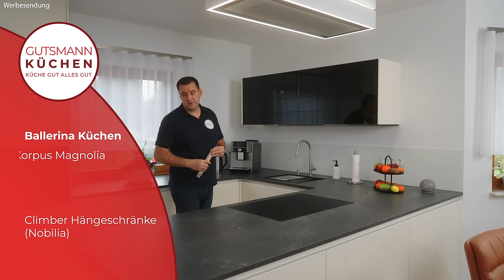Offene Wohnküche mit Stil: Individuelle Planung & Designlösungen von Gutsmann Küchen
In diesem Video präsentiert euch Gutsmann Küchen eine einzigartige Küchentour, bei der wir zahlreiche Herausforderungen gemeistert haben. Unsere Kunden hatten besondere Wünsche, und wir zeigen euch, wie wir sie in einem beeindruckenden Projekt umgesetzt haben – von der Planung bis zur Fertigstellung.

Highlights aus der Küchentour:
✅ Offene Wohnküche: Vom geschlossenen Raum zur modernen offenen Wohnküche – inklusive kreativer Lösungen für Durchgänge und Schiebetüren.
✅ Maßgeschneiderte Planung: Anpassung von Wasser- und Stromanschlüssen, spezielle Wandverstärkungen und optimale Raumnutzung in einem Fertighaus.
✅ Innovative Möbelkombination: Ballerina Küchen trifft Nobilia – elektrische Kleimber-Hängeschränke und maßgeschneiderte Lösungen.
✅ Edles Design: Hochglanzfronten in Maron, eine Black Diamond Neolit-Arbeitsplatte und griffloses Küchendesign für eine moderne Ästhetik.
✅ Intelligente Geräteintegration: Miele Dampfbackofen mit Festwasseranschluss, AEG Matt-Kochfeld und V-Zug Spülmaschine – jedes Gerät perfekt platziert.
✅ Stauraum und Komfort: Beleuchtete Innenauszüge, Lemans-Eckschrank, Apothekerschränke mit Legrabox-System und ein modernes Abfallsystem.
✅ Praktische Details: Unterbaubecken, versteckter Handtuchhalter und flächenbündige Steckdosenelemente – alles für den perfekten Küchenalltag.

📌 Weitere Infos:
Wir stellen euch bald alle Geräte im Detail vor!

🌟 Inspiration für eure Traumküche:
Lust auf mehr? Entdeckt unsere Projekte in der Playlist und erfahrt, wie wir Küchen von Flensburg bis Freiburg – und darüber hinaus – realisieren.

Euer Gutsmann Küchen Team – Küche gut, alles gut! 🏡✨

👉 Kapitelmarken:
0:00 Einführung: Willkommen zur neuen Küchentour
0:35 Projektstandort: Küche im Speckgürtel von Dresden
1:22 Herausforderung: Vom geschlossenen Raum zur offenen Wohnküche
2:05 Geräteplanung: Verstärkung der Decke und neue Anordnung
3:39 Möbelkombination: Ballerina trifft Nobilia – Kleimber-Hängeschränke
4:36 Design-Highlights: Hochglanzfronten in Maron und keramische Arbeitsplatte
5:48 Hochschränke: Kühl-Gefrier-Kombi und Miele Dampfbackofen
7:00 Innenbeleuchtung: Praktische Lösungen für Auszüge und Schränke
8:42 Arbeitsplatte: Flächenbündige Steckdosen und Spritzschutz
9:39 Lemans-Schrank: Effiziente Nutzung der Ecken
10:37 Maßanfertigung: Apothekerschränke und schmale Passblenden
12:00 Abfallsystem: Elektronisch öffnender Spülenschrank
13:12 Spülbecken: Unterbauspüle und integrierte Armatur
14:07 Versteckte Details: Handtuchhalter für mehr Funktionalität
15:00 Kochfeldbereich: Beleuchtete Schubladen und Gewürzeinlage
15:32 Frontaufteilung: Unterschiedliche Designs für Wohn- und Küchenbereich
16:45 Geräte-Extras: AEG mattes Kochfeld und Skyline-Haube
17:11 Farbwahl: Herausforderungen durch unterschiedliche Lichtverhältnisse
18:24 Inspiration: Mehr Küchenprojekte und Planungsideen

Unsere Haus - Marken:
BurnOutKitchen